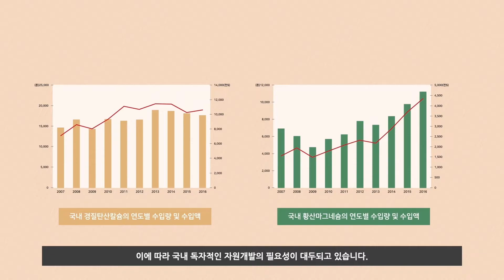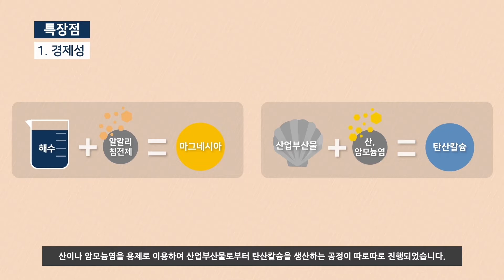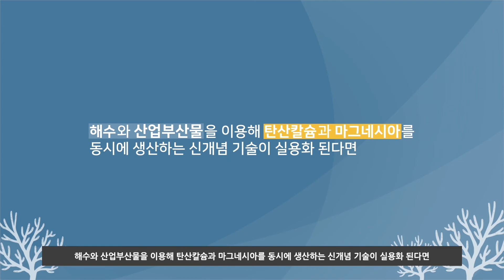해수와 산업부산물로 탄산칼슘과 마그네슘화합물을 동시에 생산하는 신개념 기술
해수와 산업부산물로 탄산칼슘과 마그네슘화합물을 동시에 생산하는 신개념 기술 소개 영상입니다.